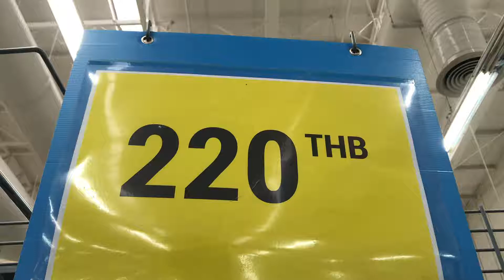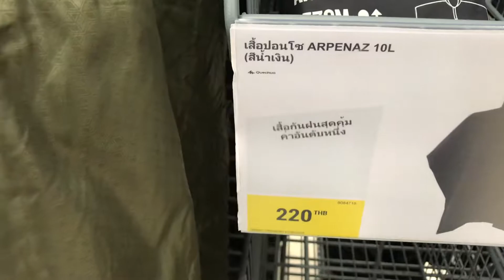เสื้อกันฝน ปอนโชผู้ใหญ่สำหรับการเทรคกิ้งบนภูเขาที่สามารถครอบเป้ขนาด 10 ลิตรรุ่น ARPENAZ | Decathlon